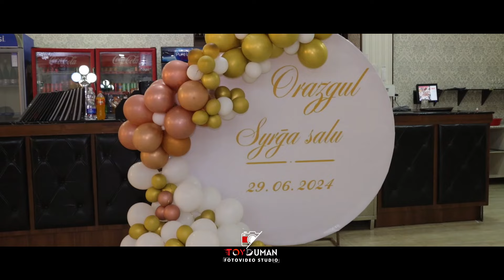Сырға салу Зарафшан қаласы